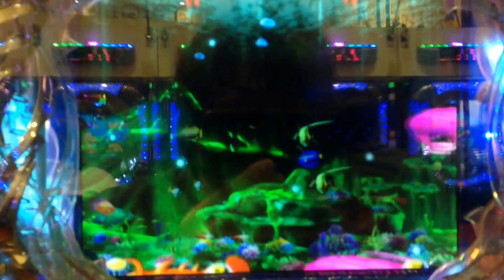デラックス海物語HMB 魚群 ダイビングモード